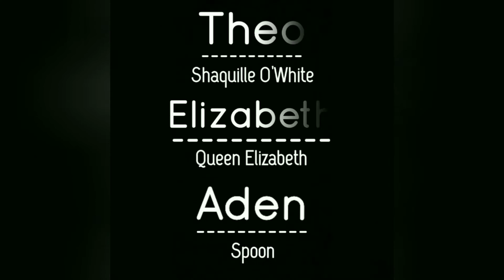Day XXIII - I don't even know what this the should be!